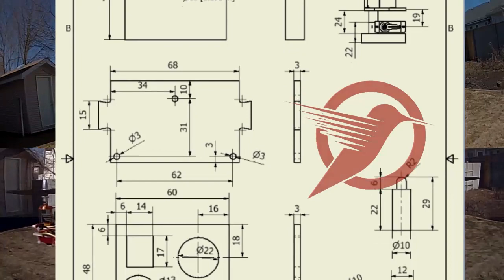T Copter Simple Gimbal w GoPro Hero2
Simple camera Gimbal controlled via KK2 board 7 & 8 outputs.  Big thanks to brontide for the KK2 code. (modified V1.5 Firmware).  Thanks Crezzee for the construction guide but the original wasn't stiff enough for a GoPro Hero 2.  My version 2 is a new ground up design.